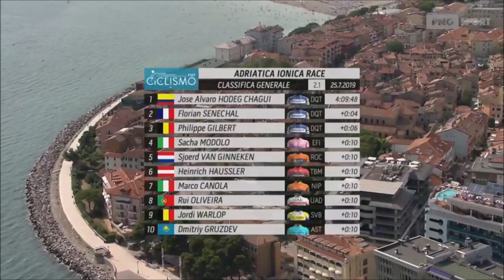Adriatica Ionica Stage 2 : Quickstep Domination